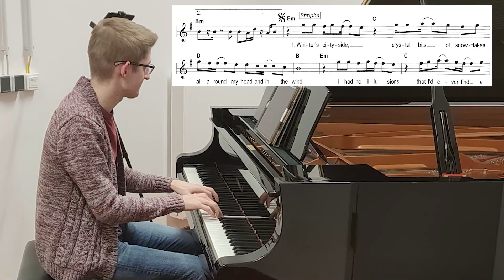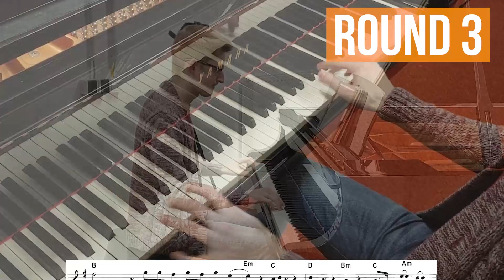Big In Japan - Piano Cover by PIJANO (Tuesday Tune #86)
The Tuesday Tunes are weekly uploaded piano songs. They are music for every occasion: romantic piano, groovy piano, pop piano, jazz piano, epic piano, virtuoso piano, simple piano, hopeful piano, similar to film music.

If You have a special wish for the next music, write a comment in the section down below the video.